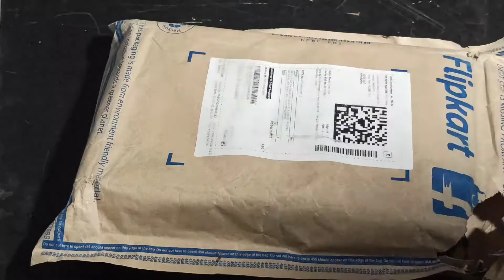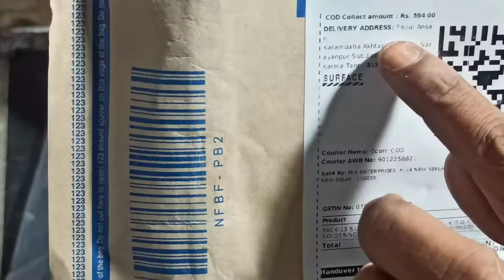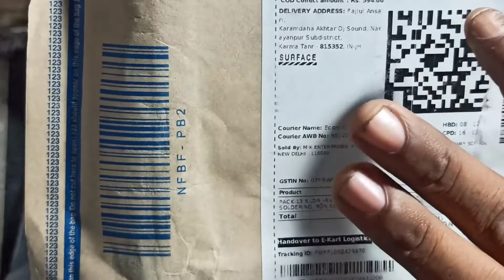Flipkart Smart Buy 13in1 | 60watt Soldering Iron 5 Meter Soldering Wire Unboxing Full Review Fj